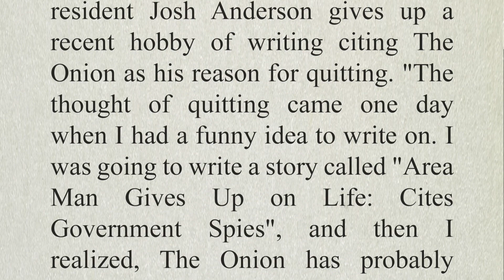Area Man Gives Up Writing: Cites the Onion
"Area Man Gives Up Writing: Cites the Onion" 12-24-08